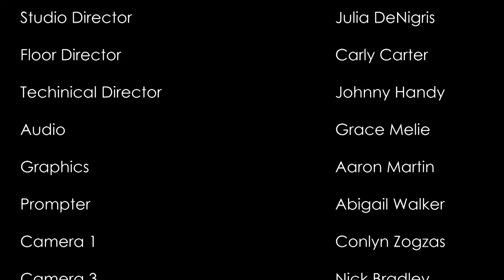SCS | Men’s Soccer Gears Up for the CAA Championships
UNCW Fall seasons come to a close as others fight for their spots in the CAA Tournament. Check out this week’s episode of Seahawk Central Sports where Neal, Brian, Morgan, and Dylan will update you on all UNCW sports!